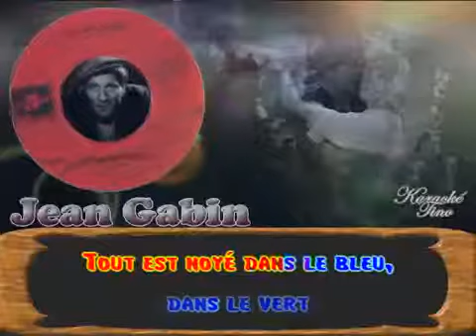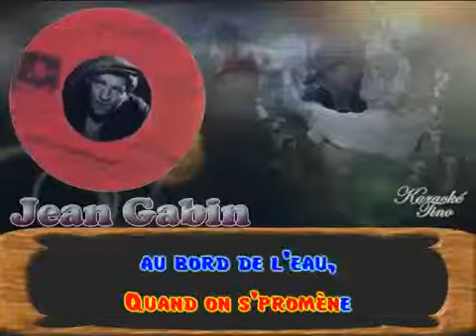Jean Gabin ♫ Quand on s'promène au bord de l'eau